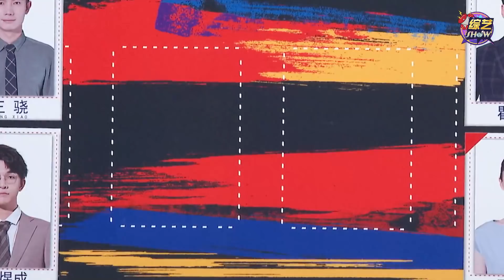《💰令人心动的offer S2》 一本正经搞笑的史昕悦律师，全员模仿瞿泽林囧态，周深笑疯魔！